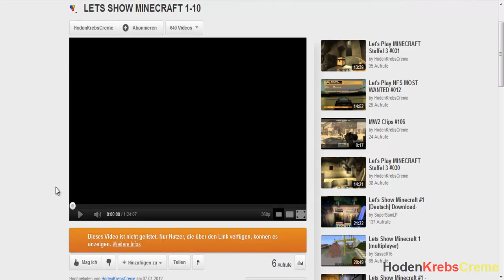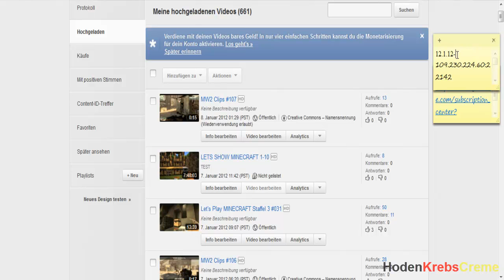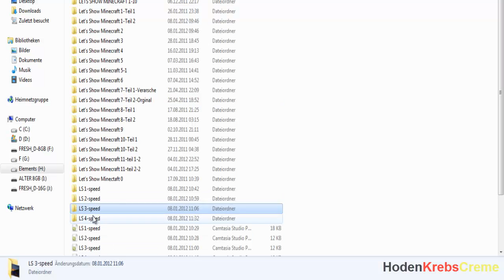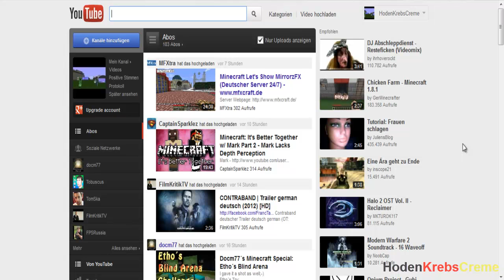INFO: Let's Show MINECRAFT 1-10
Hallo :D
Eine kleines Info video über die ursprünglichen Pläne :D
Das neue 1-10 speed werde ich morgen nochmal mit musik hochladen-vermutlich ^^ ;-)